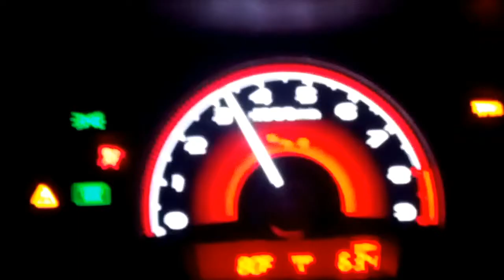My Slow Civic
MYSLOWCIVIC.com